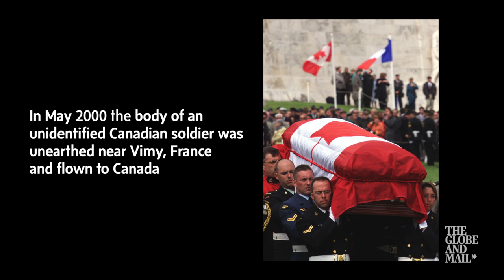How the Tomb of the Unknown Soldier came to mean so much to Canadians and Remembrance Day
The body of an unknown Canadian soldier was brought back from France and interred in front of the National War Memorial in Ottawa in 2000. Since then, the Tomb of the Unknown Soldier has become an integral part of war remembrance in Canada.